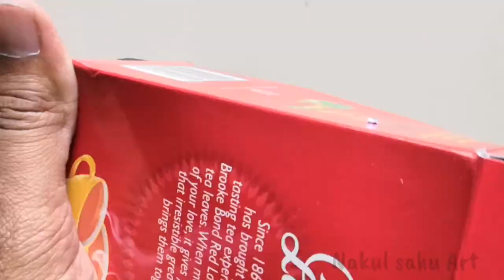Satellite Model _School Project _ science and technology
Hi,
This satellite Model made from empty Tea box and Fevicol tube, its easy and simple but attractive model, hope it will be helpful to you.

Material used
Empty Tea box and paper
Fevicol & empty tube
Acrylic/water  (blue color )